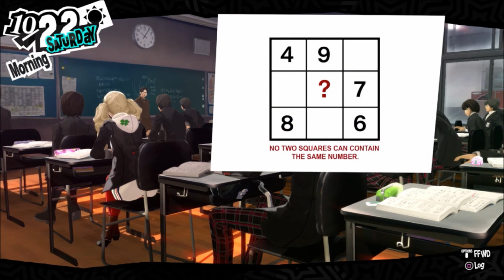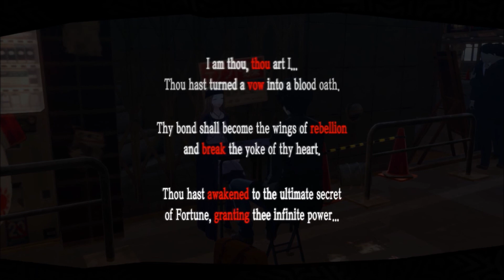Police Interview-Let's Play Persona 5 Part 88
After being arrested for protecting a women in his home town Akira was suspended from his school and forced to move in order to go to school while on probation.  While their strange accidents are happening but things aren't as it seems.  Now with his new friends Akira form the Phantom Thieves in order to free the world and save it.
Great the police are all over the place